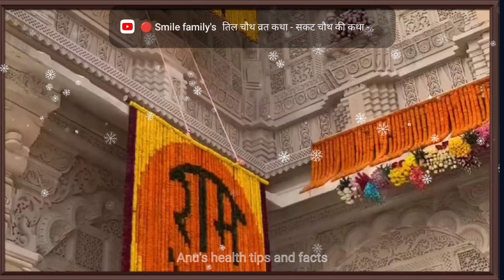ఒక్కసారిగా అయోధ్యకు చేరుకున్న వేలాది మంది ముస్లిమ్స్ మహిళలు వెళ్లి ఏం చేశారు...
Anu's Health Tips And Facts

*Hello Friends*
Remember:
Not everybody is the same. It is possible that these home remedies work well for you, but some may not. There is no miracle cure or magic regarding health issues. There is only Mother Nature and the desire to do things well.